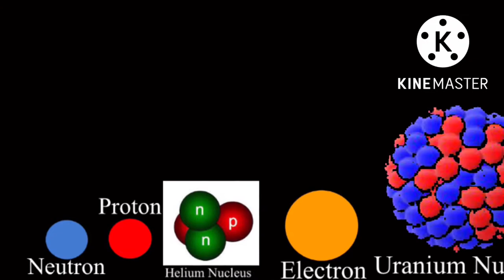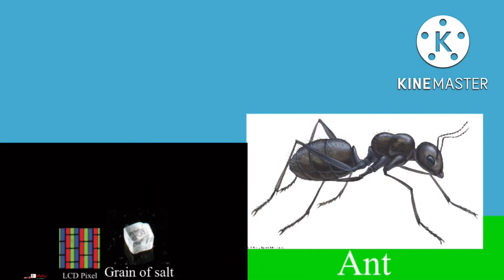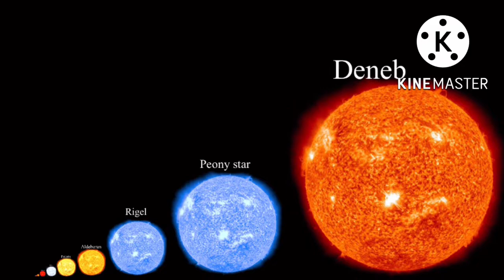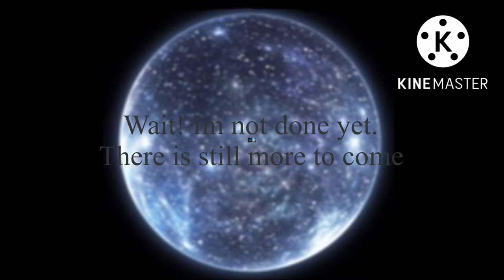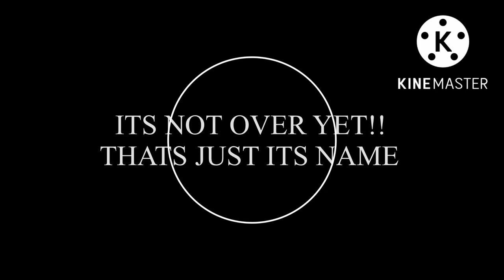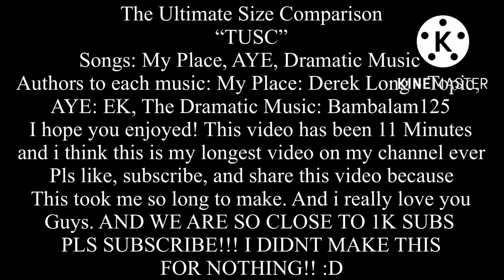The Ultimate Size Comparison